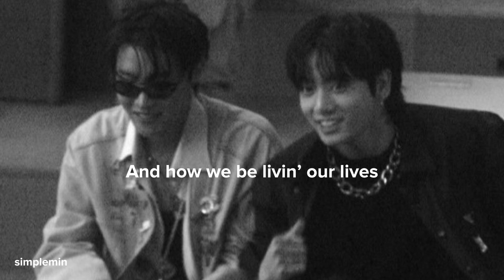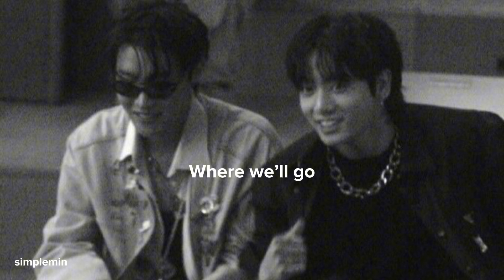J-hope and Jungkook ‘i wonder’ lyrics